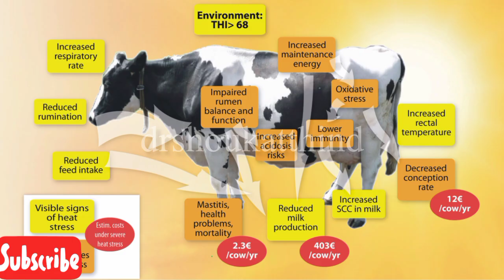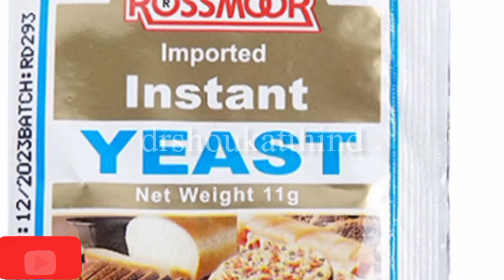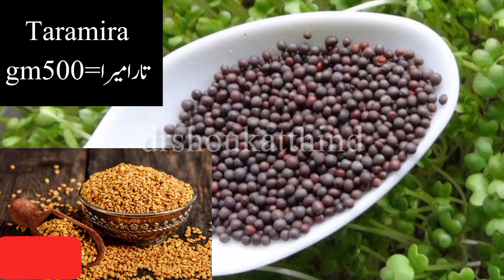Home made milk booster for parturation of cow||Increase milk afrer parturation of cow and buffalo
how to boost milk priduction after parturation of cow
milk booster.Dasi milk booster
Parturition is accompanied by the onset of milk secre- tion or lactogenesis, so that the neonate is provided with an adequate supply of nutrients immediately after birth. The two processes are controlled by similar endocrine mechanisms and are closely synchronized.
After delivery, levels of progesterone and oestrogen fall rapidly, prolactin is no longer blocked, and milk secretion begins. When a baby suckles, the level of prolactin in the blood increases, and stimulates production of milk by the alveoli
If cows calve with adequate body reserves, they can cycle within two or three months after calving. If cows calve in poor condition, milk production suffers in early lactation because body reserves are not available to contribute energy.

Why is my cow not producing milk after giving birth?

Agalactia (failure to produce milk) occurs occasionally in heifers and can be a primary endocrine problem or a localized problem of the mammary gland. It is occasionally due to a severe systemic disease, eg, by Mycoplasma bovis or by mastitis due to Trueperella pyogenes.